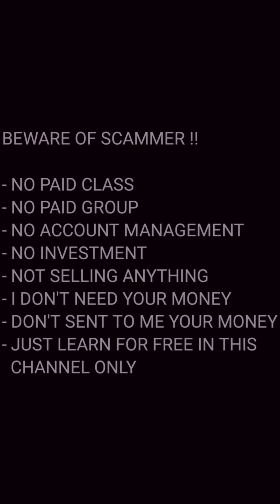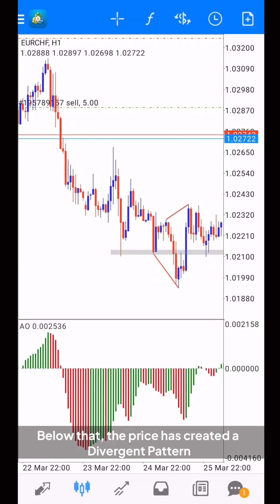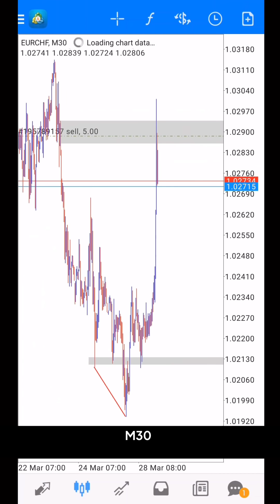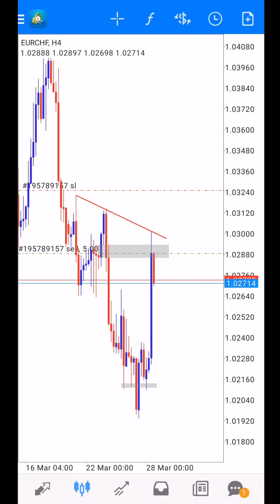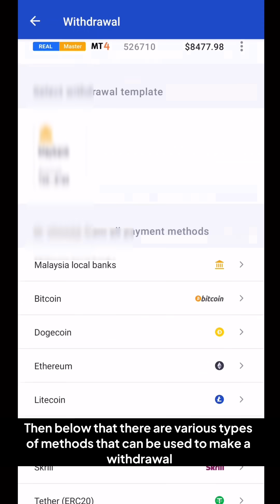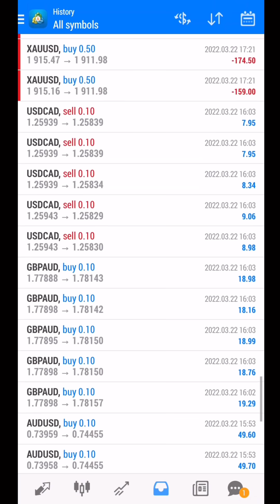$1000 to $10,000+ [Full Video]